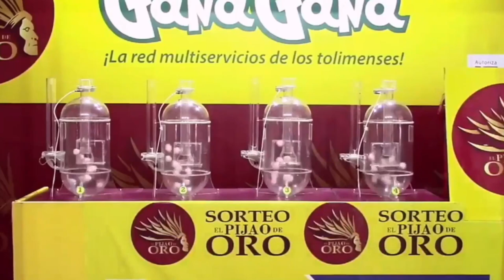PIJAO DE ORO Resultado del MARTES 17 DE MAYO del 2022 ✅🥇🔥💰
Hola buenas tardes, te presentamos los resultados de las loterías y chances en Colombia, vamos con el Resultados del Chance Pijao de Oro del MARTES 17 DE MAYO de 2022.